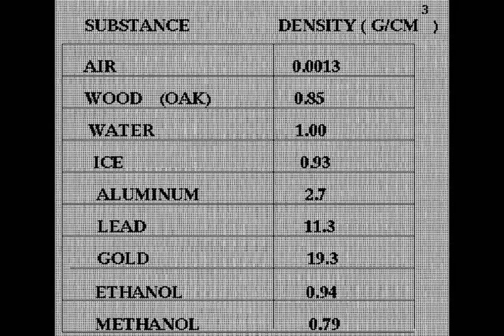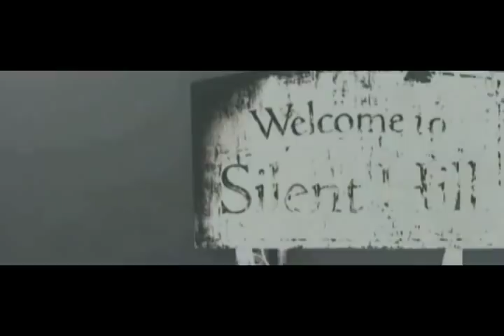Silent Hill Retrospective - Part 2 - The Rageaholic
In the middle chapter of our Silent Hill Retrospective, RazorFist discusses two newer games in the series: 2007's Silent Hill: Origins and 2008's Silent Hill: Homecoming.
Does he like them?
Does he tear them a new asshole?
Does this tie clash with my outfit?

Warning: Contains rampant mindfuckery, SHEEEEEEIT, pyramid head for no goddamn reason, and a partridge in a pear tree.